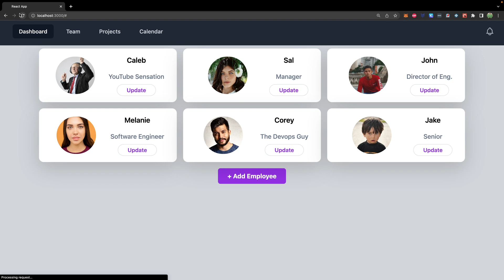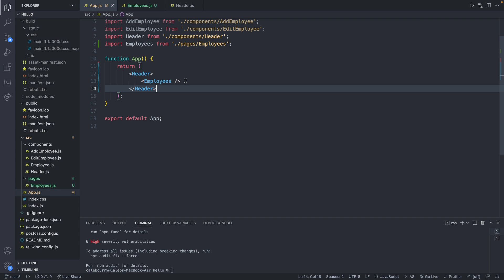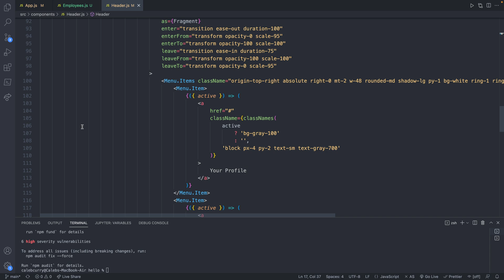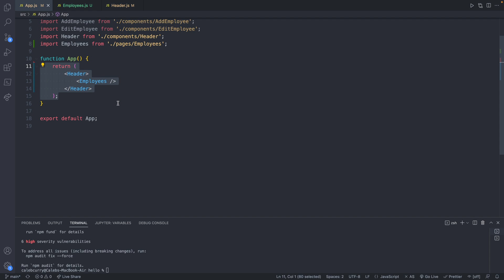Pages and props.children - React Tutorial 16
Start your software dev career ⚛️ FREE React Course (download & bonus content)

CONNECT

SUPPORT ME